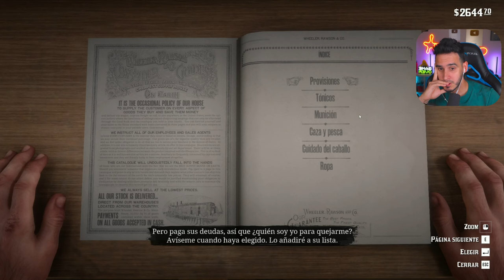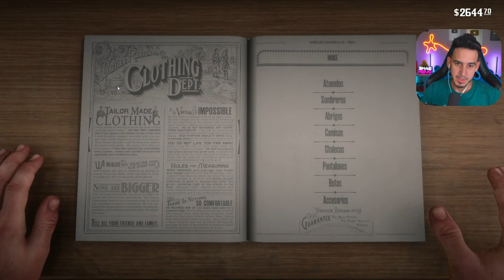ATRACO EN SAINT DENIS ! Red Dead Redemption 2 en PC #14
Red Dead Redemption 2 Gameplay en Español. Red Dead Redemption 2 6 años después. Atraco en Saint Denis que termina mal. Tambien hoy tenemos una cita con Mary y vamos al Teatro de Saint Denis.